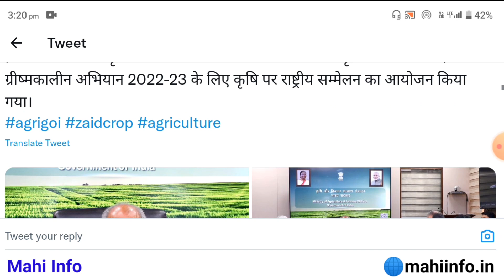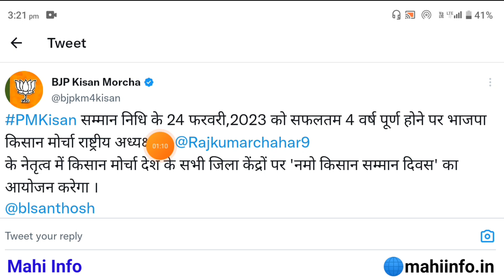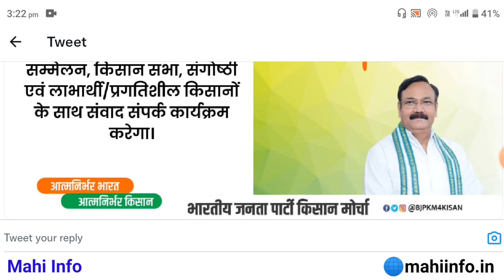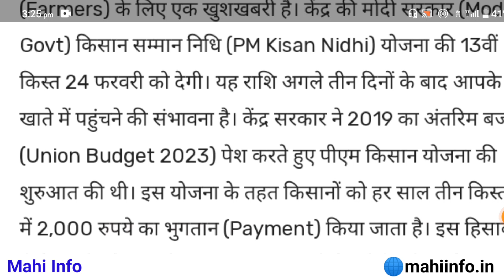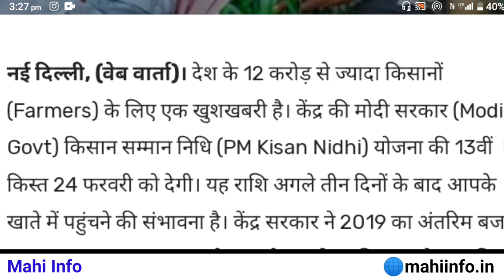PM Kisan Yojana:- 13वीं किस्त किसानों को 'नमो किसान सम्मान दिवस' पर मिलेगी या नहीं देखिए Mahi Info